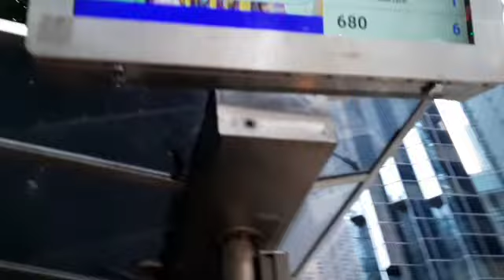Jalan Santai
# mengikuti langkah kaki #